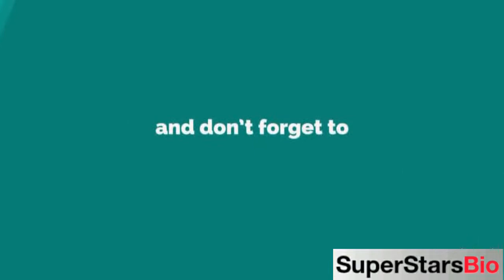Jessica Rothe American Actress Biography & Lifestyle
Quick Facts
FULL NAME:
Jessica Rothenberg

PROFESSION:
Actress

NATIONALITY:
American

AGE:
34 years old (in 2021)

DATE OF BIRTH:
28 May, 1987

BIRTHPLACE:
Denver, Colorado, United States

ZODIAC SIGN:
Gemini